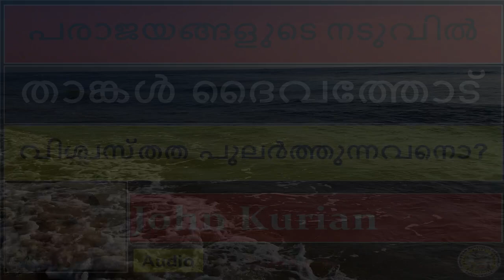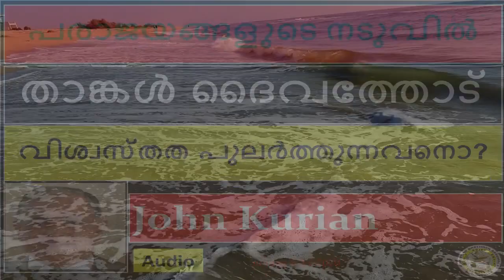"Are you FAITHFUL to God in the midst of provocations/failures?" |John Kurian @ Puthuppally Brethren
"Are you FAITHFUL to God in the midst of provocations or failures?"... | John Kurian @ Puthuppally Brethren  "പരാജയങ്ങളുടെ നടുവില്‍ താങ്കള്‍ ദൈവത്തോട് വിശ്വസ്തനോ?"

Short meditation based on faithfulness by Evangelist John Kurian during the Sunday Home Fellowship (8-11-20) @ the Christian Brethren Assembly Puthuppally.

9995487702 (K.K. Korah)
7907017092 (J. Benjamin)